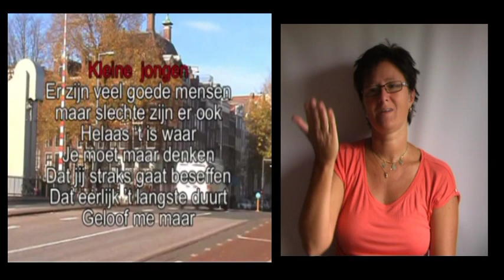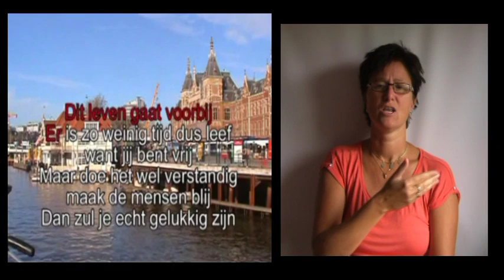Andre Hazes, kleine jongen met gebaren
Ik vertaal in gebarentaal